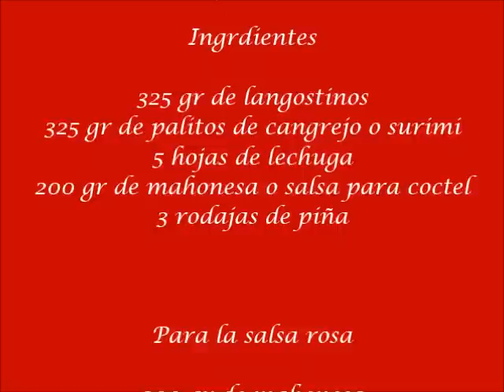COCTEL DE MARISCO RICO RICO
COCTEL DE MARISCO

INGREDIENTES

325 gr de langostinos
325 gr de palitos de cangrejo o surimi
5 hojas de lechugas
3 rodajas de piña
200 gr de mahonesa
1 cucharada de mostaza
1 cucharada de zumo de limón
1 cucharada de zumo de naranja
1 cucharada de licor
1 cucharada de kechup o salsa barbacoa

Facebook / google+/ twitter / instagran / mi blog

Espero que os haya gustado nos vemos en la próxima receta .